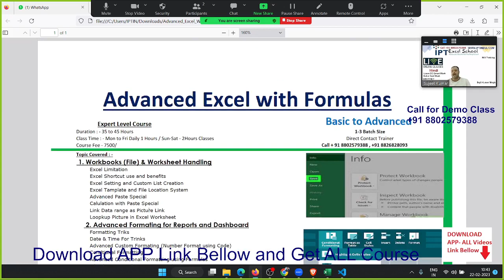Advanced Excel Training